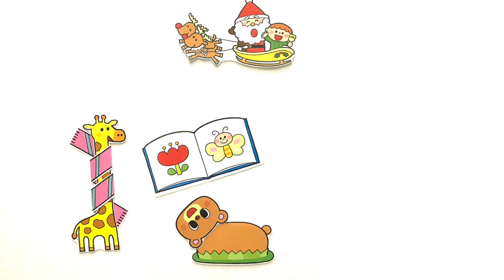サンタさんのおてつだい（パネルシアター）【CD BOOK あそびうた ジャジャ〜ン！（新沢としひこ・山野さと子・森 麻美・山田リイコ・金子しんぺい・千葉純平・松家まきこ）】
▼CD BOOK『あそびうた ジャジャ〜ン！』

▼カラープリントパネルシアター「サンタさんのおてつだい」

クリスマスには、どんなプレゼントをもらえるかなとワクワクしている子が多いと思いますが、なかにはサンタさんがちゃんと自分の家にも来てくれるかなと心配になって、ドキドキしている子もいるかもしれません。だって、サンタクロースは世界中の子どもたちにプレゼントを配るのですから。
そんなドキドキしながら眠りについた男の子の夢の世界が広がるパネルシアターです。
（川崎やすひこ）

＊この作品の演じ方・型紙・音源は、
　CD BOOK『あそびうた ジャジャ〜ン！』に掲載されています。

『サンタさんのおてつだい』
　パネルシアター案／松家まきこ
　作詞／川崎やすひこ　作曲／山田リイコ　編曲／濵田理恵
　うた／山田リイコ

　イラスト／鈴木えりん